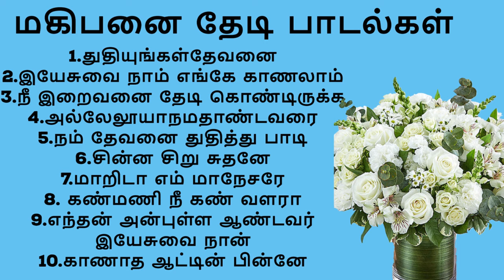மகிபனை தேடி பாடல்கள்/magibanai thedi /Non Stop Tamil Christian Songs/| Tamil Christian Dance Songs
மகிபனை தேடி பாடல்கள்

1.துதியுங்கள்தேவனை
2.இயேசுவை நாம் எங்கே காணலாம்
3.நீ இறைவனை தேடி கொண்டிருக்க
4.அல்லேலூயாநமதாண்டவரை
5.நம் தேவனை துதித்து பாடி
6.சின்ன சிறு சுதனே
7.மாறிடா எம் மாநேசரே
8. கண்மணி நீ கண் வளரா
9.எந்தன் அன்புள்ள  ஆண்டவர் இயேசுவை நான்
10.காணாத ஆட்டின் பின்னே